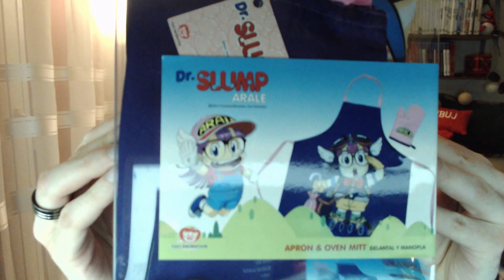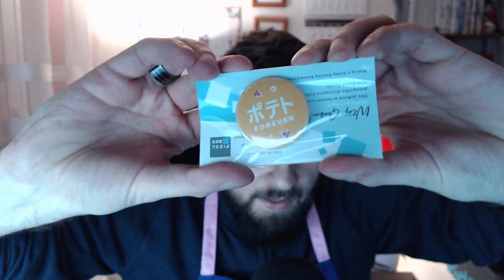😍 Tańczący Undec w Fartuszku 😍 Unboxing #47: Pixel Box Styczeń 2020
😍Gdzie zamówić?😍